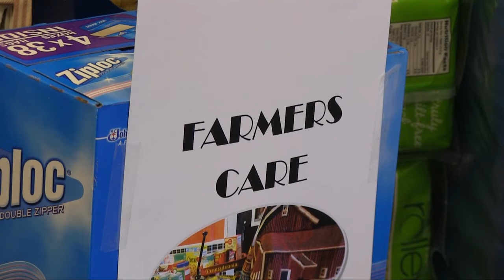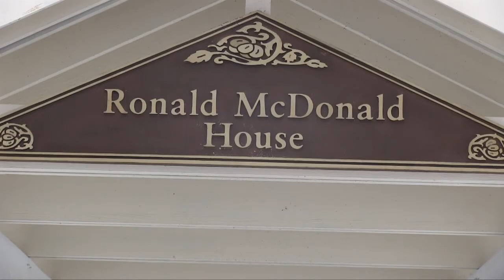2014 Food Check Out Week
PFB volunteers show that farmers care by supporting Ronald McDonald Houses in Pennsylvania.